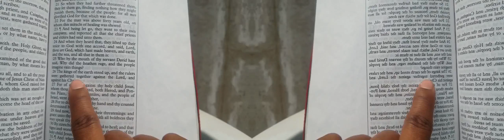False Prophet Domonique Davis - Clown: The Only Begotten Sons True Identity Psalm 2 - 0